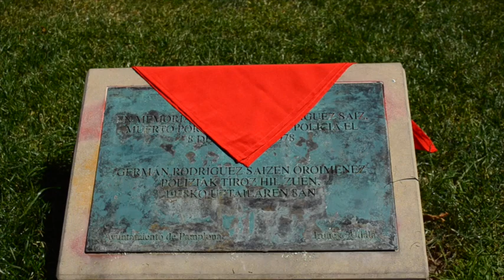Erreportaje aurrerapena: 1978ko sanferminak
| 1978ko sanferminen inguruko erreportaje sorta berezia kaleratuko du BERRIAk, igande honetan. Sorta horren aurrerapena da honako bideoa.